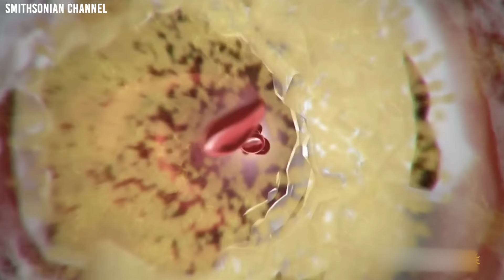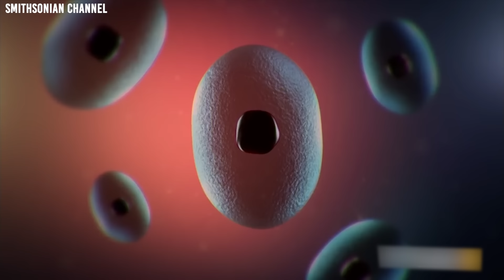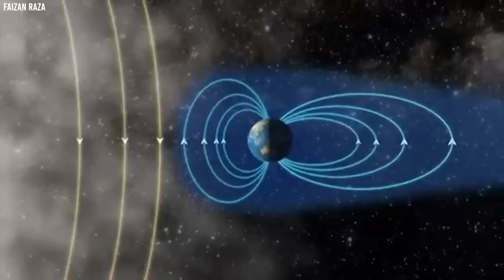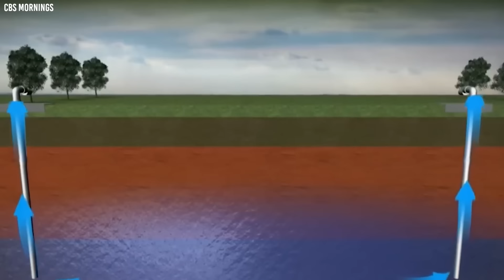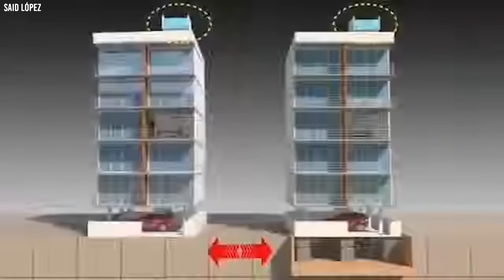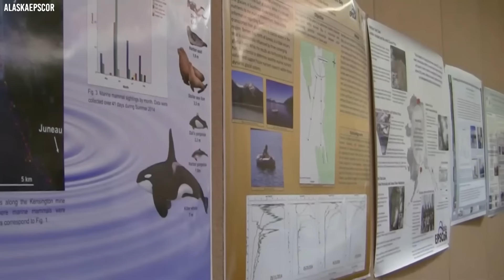Elon Musk: "Something TERRIFYING Just HAPPENED in Alaska!"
Elon Musk just revealed something terrifying in Alaska!  But what exactly is unfolding in the Alaskan wilderness? From hidden paradises to ancient civilizations and erupting supervolcanoes, the truth is stranger than fiction. Join us as we explore this incredible story, uncovering the secrets that the media and government have kept hidden from the public.